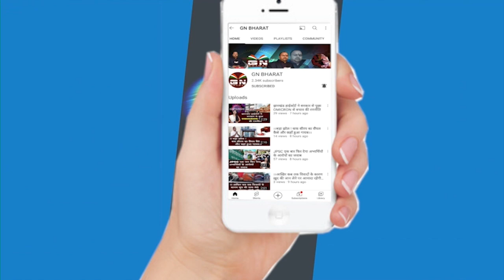तेजस्वी यादव ने मुख्यमंत्री हेमंत सोरेन को दिया सलाह, कहा- झारखंड में जातीय जनगणना कराएं